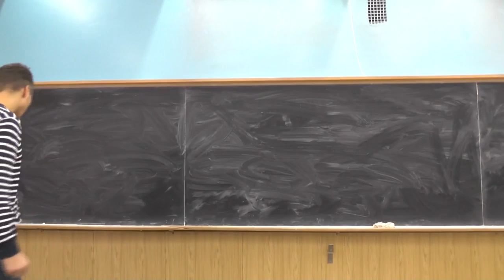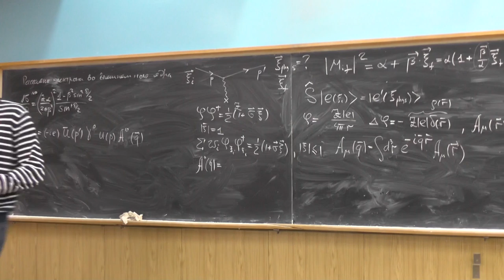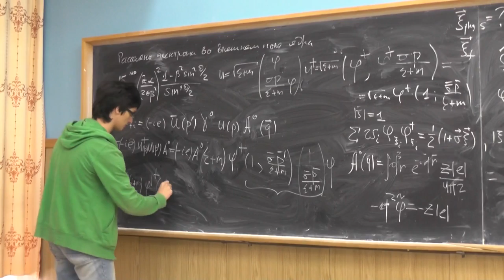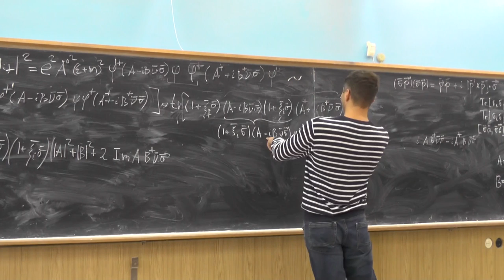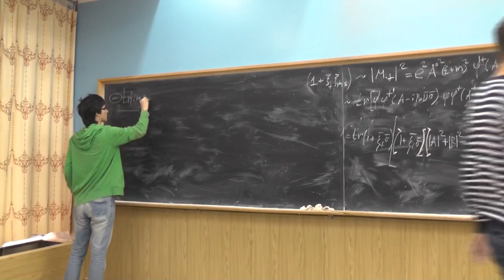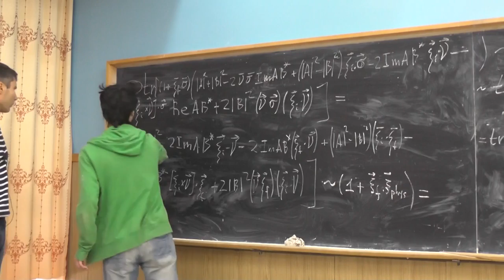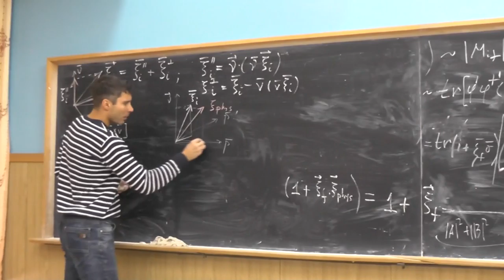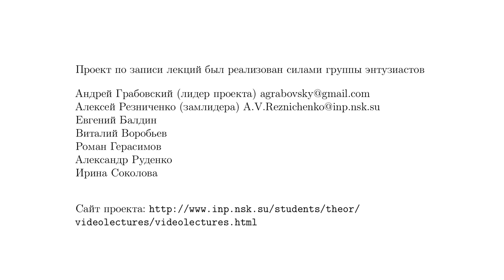Квантовая электродинамика. А.В. Резниченко. Семинар 5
Рассеяние электрона во внешнем поле ядра.
Неполяризованный случай: подавление дифференциального сечения при рассеянии электрона назад. Поляризационная матрица плотности электрона. Истинная (физическая) поляризации электрона ξphys при рассеянии. Задача: найти физическую поляризацию электрона, рассеянного во внешнем поле ядра, если начальная поляризация электрона характеризуется вектором ξi (вектор среднего спина в системе покоя). Эффект поворота вектора поляризации. Отсутствие физической поляризации у конечного электрона в борновском приближении при рассеянии изначально неполяризованного пучка.